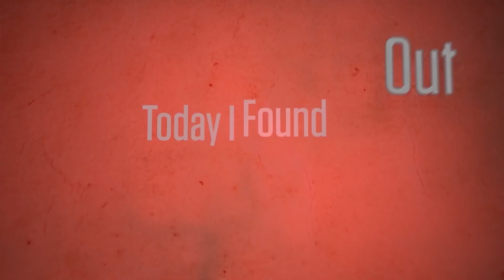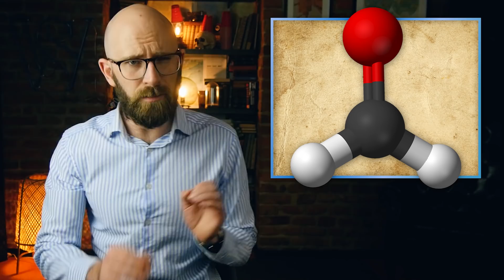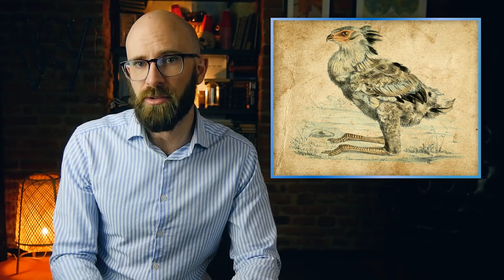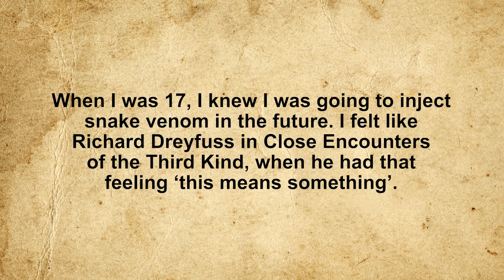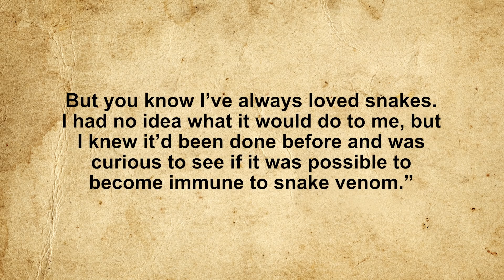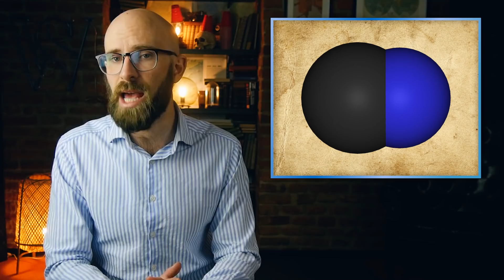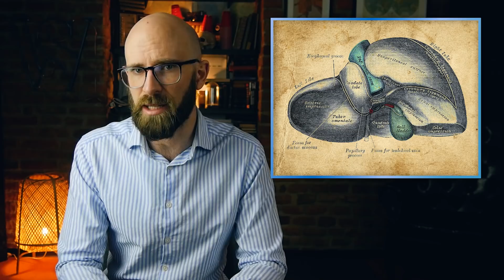Can You Really Make Yourself Immune to Poison by Taking Tiny Doses Over Time?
Get started with NordVPN today with 68 percent off, plus four additional months free

How is Alcohol Eliminated from the Body? The Alcohol Pharmacology Education Partnership,

Collins, Britt, Poison Pass: the Man Who Became Immune to Snake Venom, The Guardian, February 11, 2018,

Boyd, Connor, The Man Immune to Snake Venom, Daily Mail, March 27, 2018,

Bittel, Jason, The Animals that Venom Can’t Touch, Smithsonian Magazine, September 30, 2016,

Harkup, Kathryn, Is arsenic eating a clever poisoning plot device or recipe for disaster? The Guardian, February 29, 2016,

Steadman, Ian, Humans Can Develop a Genetic Tolerance for Arsenic, Wired, October 17, 2012,